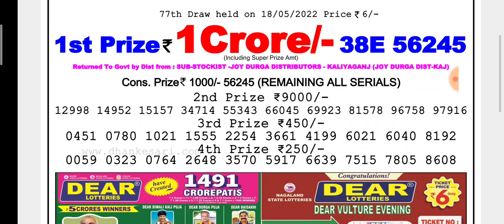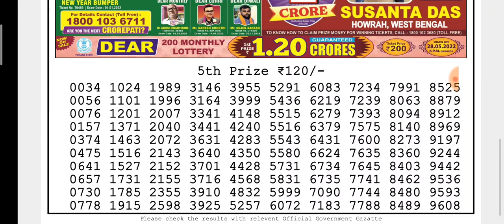🔴LIVE Day 6 p.m. Mercury Wednesday Dear Nagaland State lottery 18/05/2022 Result Today#ডে6pmরেজাল্ট